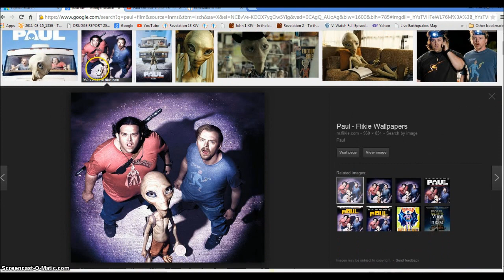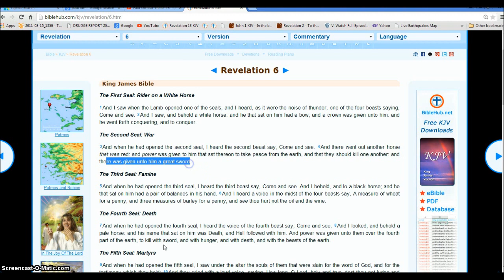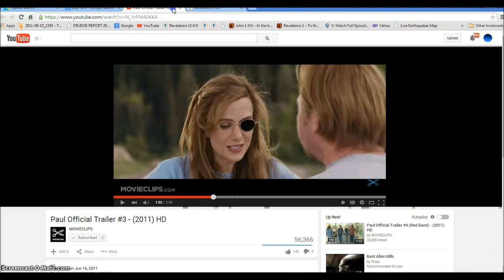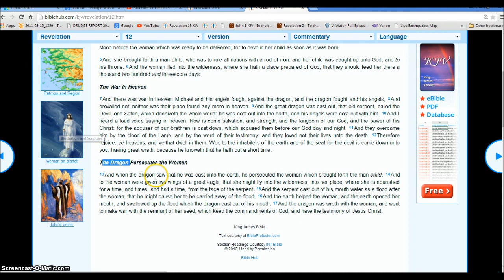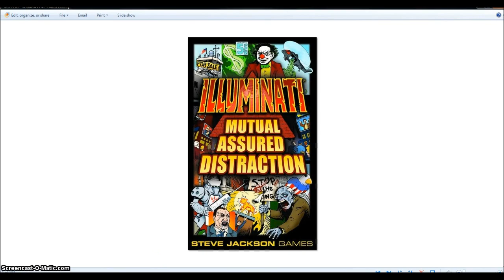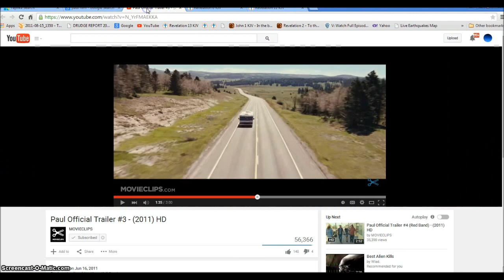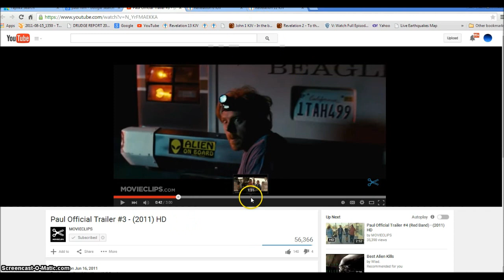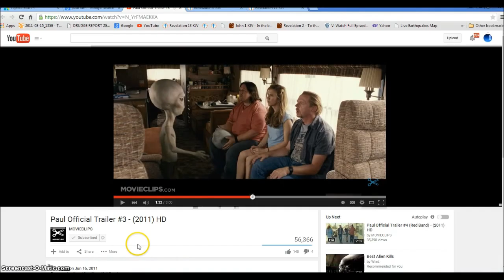Paul ET Movie. Evolution VS Jesus Debate is Over. Illuminati Freemason Symbolism.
An investigative look into the Movie Paul and how he represented the great Deception of the Bible end times coming.
◄ Revelation 6 ►
1And I saw when the Lamb opened one of the seals, and I heard, as it were the noise of thunder, one of the four beasts saying, Come and see. 2And I saw, and behold a white horse: and he that sat on him had a bow; and a crown was given unto him: and he went forth conquering, and to conquer.

3And when he had opened the second seal, I heard the second beast say, Come and see. 4And there went out another horse that was red: and power was given to him that sat thereon to take peace from the earth, and that they should kill one another: and there was given unto him a great sword.

5And when he had opened the third seal, I heard the third beast say, Come and see. And I beheld, and lo a black horse; and he that sat on him had a pair of balances in his hand. 6And I heard a voice in the midst of the four beasts say, A measure of wheat for a penny, and three measures of barley for a penny; and see thou hurt not the oil and the wine.

7And when he had opened the fourth seal, I heard the voice of the fourth beast say, Come and see. 8And I looked, and behold a pale horse: and his name that sat on him was Death, and Hell followed with him. And power was given unto them over the fourth part of the earth, to kill with sword, and with hunger, and with death, and with the beasts of the earth.

9And when he had opened the fifth seal, I saw under the altar the souls of them that were slain for the word of God, and for the testimony which they held: 10And they cried with a loud voice, saying, How long, O Lord, holy and true, dost thou not judge and avenge our blood on them that dwell on the earth? 11And white robes were given unto every one of them; and it was said unto them, that they should rest yet for a little season, until their fellowservants also and their brethren, that should be killed as they were, should be fulfilled.

12And I beheld when he had opened the sixth seal, and, lo, there was a great earthquake; and the sun became black as sackcloth of hair, and the moon became as blood; 13And the stars of heaven fell unto the earth, even as a fig tree casteth her untimely figs, when she is shaken of a mighty wind. 14And the heaven departed as a scroll when it is rolled together; and every mountain and island were moved out of their places. 15And the kings of the earth, and the great men, and the rich men, and the chief captains, and the mighty men, and every bondman, and every free man, hid themselves in the dens and in the rocks of the mountains; 16And said to the mountains and rocks, Fall on us, and hide us from the face of him that sitteth on the throne, and from the wrath of the Lamb: 17For the great day of his wrath is come; and who shall be able to stand?

Hallelujah.